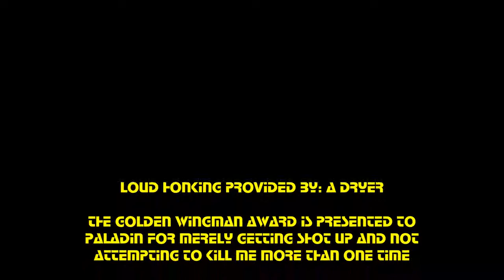Wing Commander 1 (1990) - Episode 2 - Danger Zone - Let's Play - Gameplay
Suicidal wingmen, scottish wingmen, and a trip into...the Danger Zone (come on, you all know I had to go there at least once in all of this).